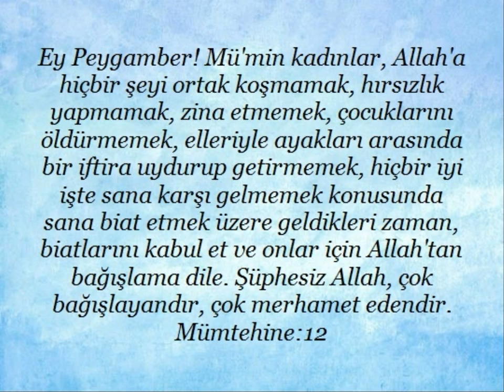Kuran'da "Kadınların Dini ve Ahlaki Görevleri" ile ilgili ayetler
Kuran'da "Kadınların Dini ve Ahlaki Görevleri" ile ilgili ayetler yayınlanmıştır. Kaynak diyanet kuran meali Kardeşlerim...yüce Allah'ın mesajının aklımıza,kalbimize,vicdanımıza hükmedebilmesi için,ilk önce anlaşabilmesi gereklidir.Yaptığımız çalışmanında amacı budur.Kuran ayetleri her dilde insanlığa ulaştırılmalıdır.İnsan ancak anladığı bir mesaj ile davranış geliştirebilir.Başka bir dilde ,anlamadan, ezberleyerek ,toplumu ve insanlığı değiştirmek mümkün değildir.Biz kuran ayetlerini bilerek veya bilmeyerek "örten ve gizleyenlerden" olmayacağız. saygılarımla